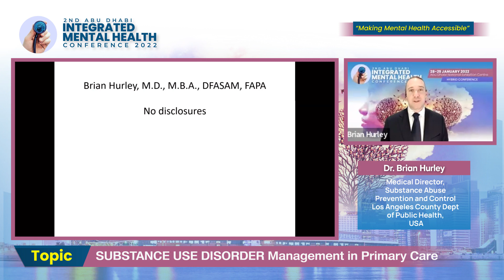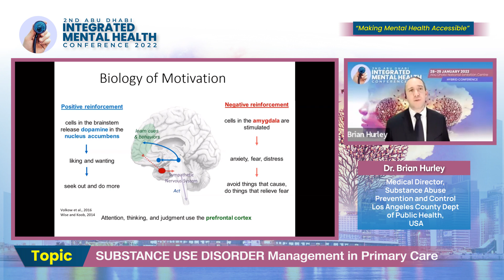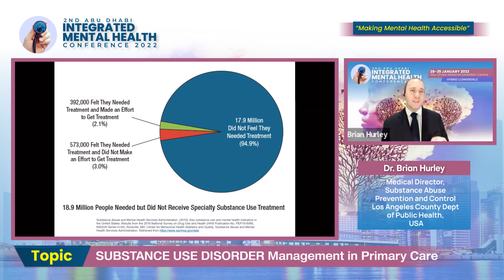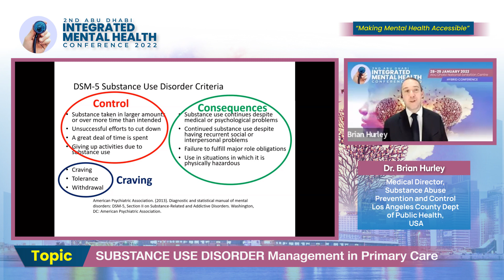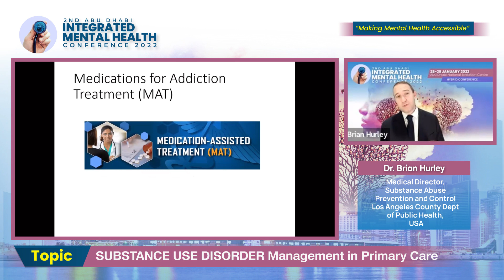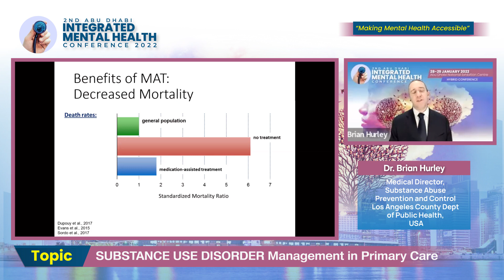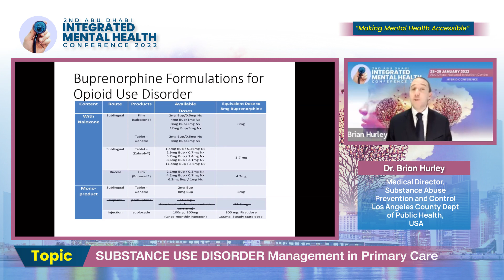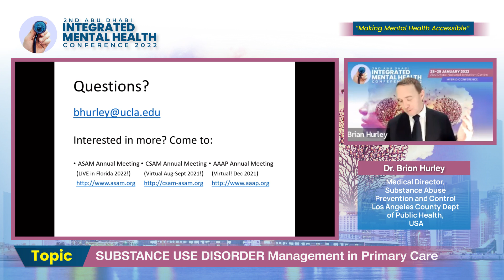Dr. Brian Hurley - SUBSTANCE USE DISORDER Management in Primary Care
Dr. Brian Hurley
Medical Director, Substance Abuse Prevention and Control
Los Angeles County Dept of Public Health, USA

The two-day hybrid event will include lectures by eminent speakers in the field of mental health, from across the world. The objective of this event is to promote the integration of Psychiatry in Primary care practice. The target audiences are Primary care and Mental health Physicians, nurses, psychologists, and other mental health workers. The conference will be held in a hybrid format on both virtual & physical platforms with a wide reach in the region.